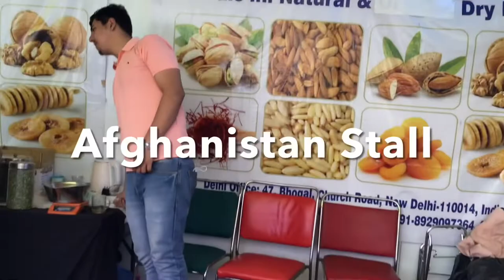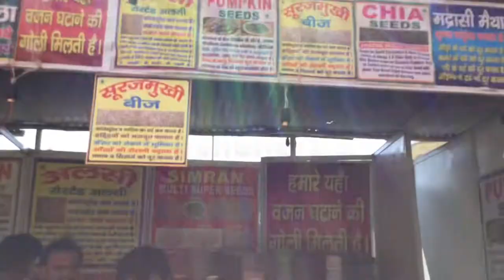Surajkund International Crafts Mela 2022/ Surajkund Mela/ Haryana Tourism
Jammu and Kashmir is the Theme State of the 35th Surajkund International Crafts Mela 2022. From traditional dances, art forms to exquisite crafts, hundreds of artists have showcased the heritage and culture of the state. There are more than 20 international stalls here. Stalls Of Turkey and Ghana are particularly impressive. Every state has a stall here. Tanjore paintings are attractive, Several group dances of different states  are performed in the auditorium. The Partner Nation of Surajkund Mela 2022 is Uzbekistan.